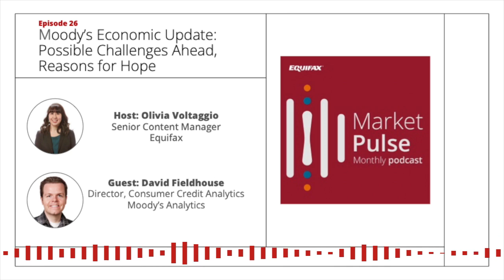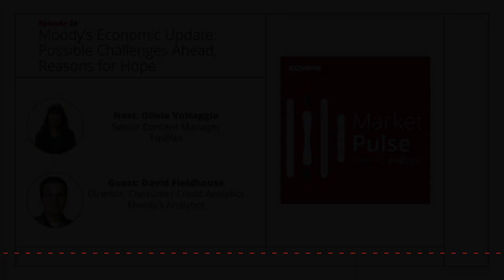Possible Economic Challenges Ahead, Reasons for Hope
Leading economic indicators are flashing red for the second half of 2023, but David Fieldhouse, Director of Consumer Credit Analytics at Moody's Analytics, says there are reasons to be cautiously optimistic. Join us for a mid-year economic update as we discuss the debt ceiling crisis, interest rate hikes, and what lies ahead for the US economy.